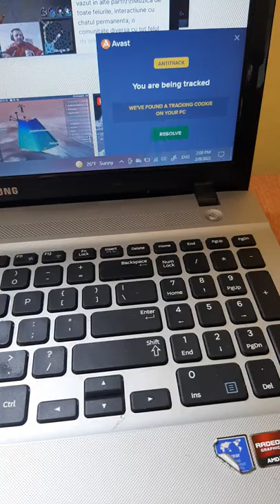Avast Antivirus be like